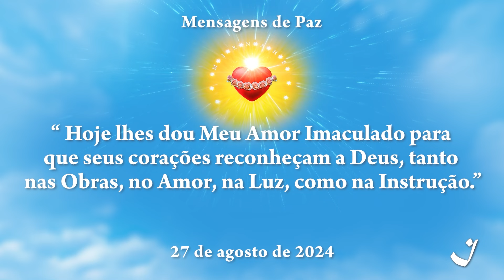27-8-2024 | Pensamento do Dia / Thought of the Day / Pensamiento del Día | Trigueirinho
"Hoje lhes dou Meu Amor Imaculado para que seus corações reconheçam a Deus, tanto nas Obras, no Amor, na Luz, como na Instrução."

"Today I give you My Immaculate Love so that your hearts recognize God, as much in Works, in Love, in Light, as in Instruction."

"Hoy les doy Mi Amor Inmaculado para que sus corazones reconozcan a Dios, tanto en las Obras, como en el Amor, en la Luz y en la Instrucción."

Palestra completa / Full lecture: "A vida externa vista por dentro"